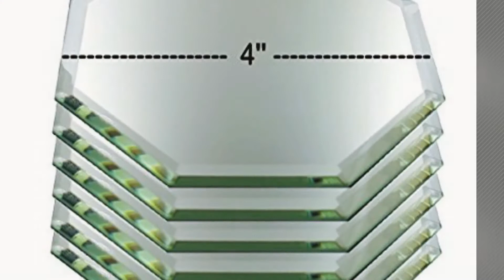Octagon Mirrors // New & Popular 2017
New! 2019 Black Friday / Cyber Monday Mirrors Deals and Updates.

Black Friday / Cyber Monday 12 Inch Octagon Glass Mirror W/Bevel Edge by Darice

Black Friday / Cyber Monday Eastland 12" Octagon Beveled Centerpiece Table Mirror Set of 10 by Eastland

Black Friday / Cyber Monday Darice Octagon Glass Mirror, 4-Inch by Darice

Black Friday / Cyber Monday Small Crafting Mirrors - Set of 6 - 2' Octagon Beveled Edge Mirror - 8 Sided Mirrors with by Banberry Designs

Black Friday / Cyber Monday Eastland 10" Octagon Beveled Centerpiece Table Mirror Set of 10 by Eastland

Black Friday / Cyber Monday Eastland 5" Octagon Beveled Centerpiece Table Mirror Set of 12 by Eastland

Black Friday / Cyber Monday Eastland 8" Octagon Beveled Centerpiece Table Mirror by Eastland